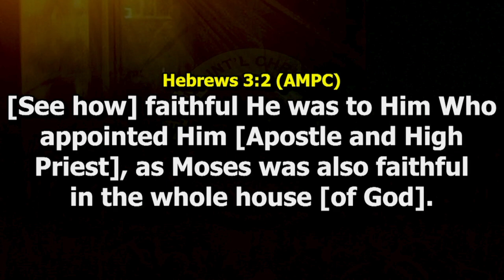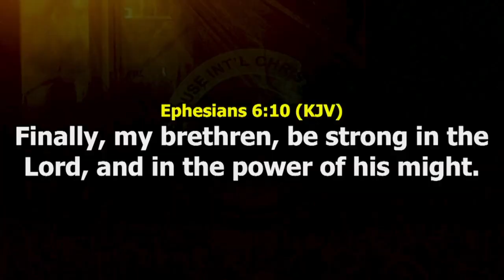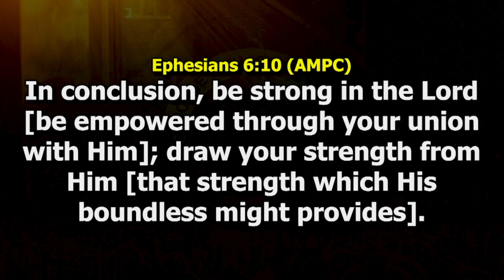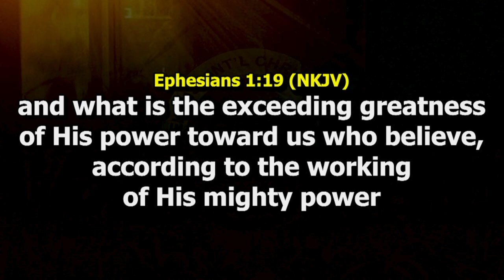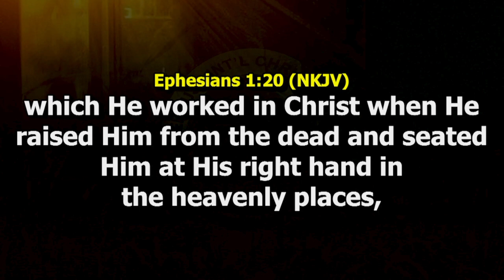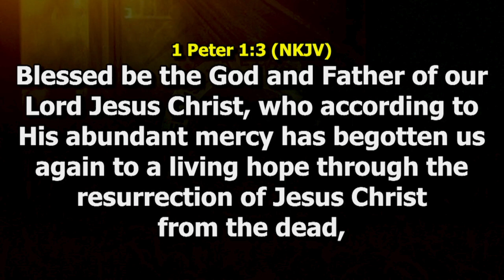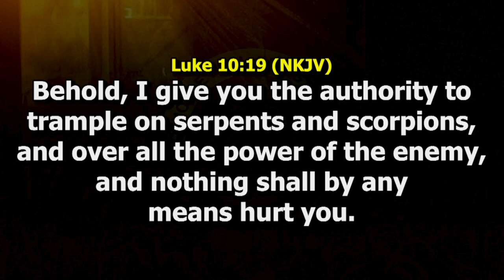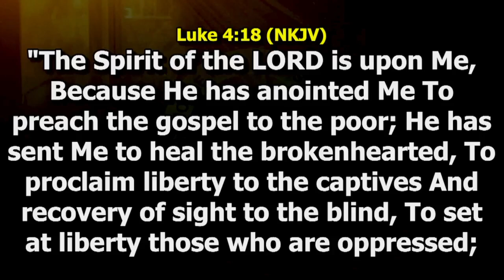MY ANSWERED JOURNEY PT 14 BY PST FEMI OJO